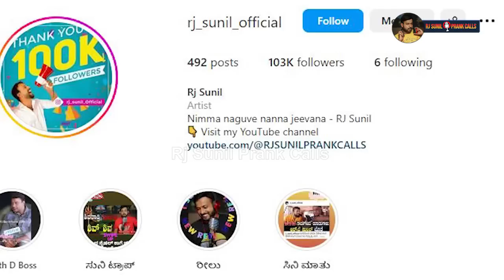ಅನ್ಯಾಯಕಾರಿ ಬ್ರಹ್ಮ ಈ ಸುಂದರನ ಸನ್ಯಾಸಿ ಮಾಡಬಹುದೆ | rj sunil prank calls | RJ-54